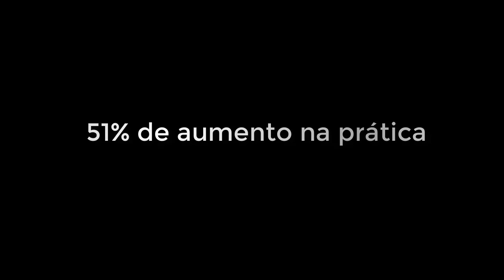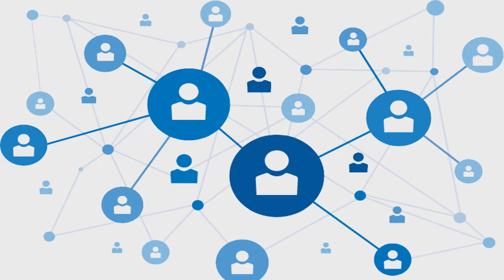Aumento abusivo no valor do frete dos Correios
Marcas como Mercado Livre e Netshoes protestaram contra aumento previsto pelos Correios que segundo eles pode chegar em até 51% na prática